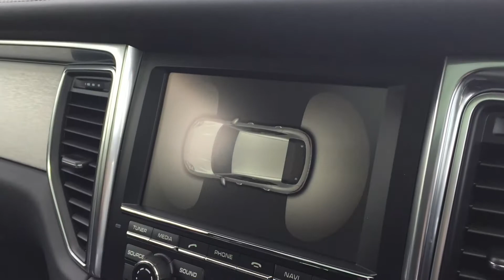Porsche Centre Newcastle - Macan Turbo (2015)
Exterior colour: Jet Black Metallic
Interior colour: Black leather interior

21-inch Sport Classic wheel painted in black (highgloss)
Air suspension with self-levelling function and height adjustment inc (PASM)
Aluminium PDK gear selector
Automatically dimming exterior and interior mirrors (i.c. w Comfort Memory Package)
Bi-Xenon main headlights in black including Porsche Dynamic Light System (PDLS)
Fire Extinguisher
Heated front seats
Light comfort package icw Comfort memory package
Monochrome Black exterior package (high-gloss)
Panoramic roof system
Porsche Crest embossed on head restraints (front)
Porsche Dynamic Light System Plus
Power steering Plus
Privacy glass
Roof rails in black
Seat belts Garnet Red
Sport Chrono Package
SportDesign exterior mirrors
Sports exhaust system incl. Sports tail pipes black
TPM valve in Black
Telephone module
Tinted LED taillights with adaptive brake lights
Wheel centres with full-colour Porsche Crest

If you have any questions or if you would like any further information regarding this vehicle then please do not hesitate to contact a member of the sales team on 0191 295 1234